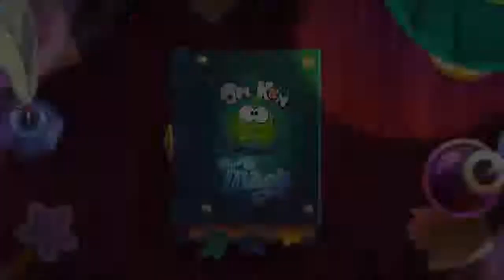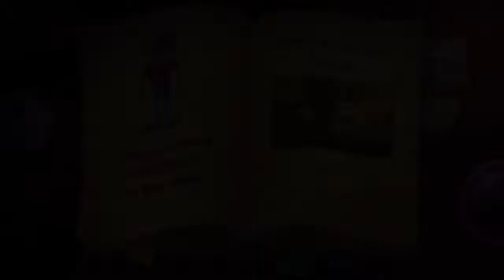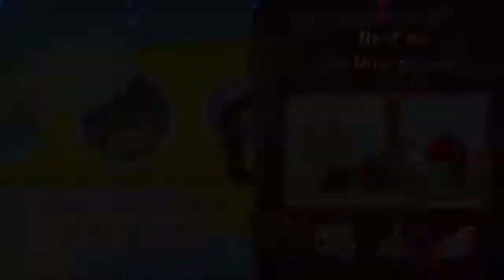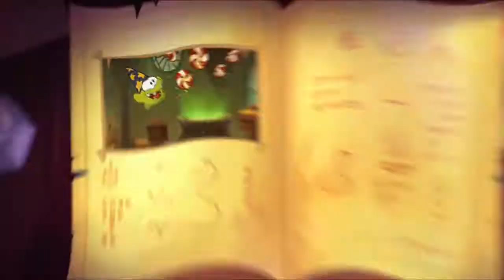Om Nom Stories BEST OF SEASON 4 AND 5 MIX | Cut The Rope: Around The World | Funny Cartoons for Kid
Om Nom Stories brings you a special compilation featuring ALL the full episodes from Om Nom Stories the 'Magic' season and Om Nom Stories the 'Around The